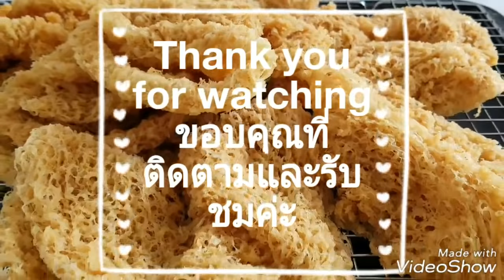วิธี​ทอดปลาดุก​ฟู​ ให้ฟูกรอบนาน​ How to make Crispy Catfish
💖E-mail, อีเมล

🌻 ยำปลาดุกฟู​ สูตร​น้ำยำรสแซบ